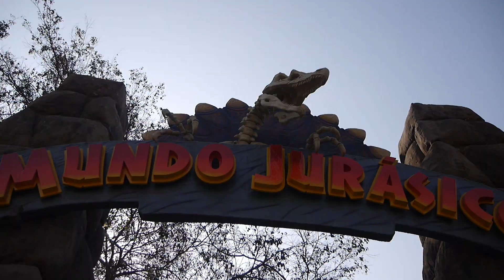ESPECTACULAR MUNDO JURÁSICO 🦖🦕 EN EL ZOOLÓGICO DE HUACHIPA 🇵🇪 | LA LIMA QUE NO CONOCES 😎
El Mundo Jurásico es un área temática que se encarga de mostrar, en escala real, a los antiguos dueños del mundo: los Dinosaurios, que habitaron hace millones de años estas tierras. Una visita obligada para todo amante de la Cultura.